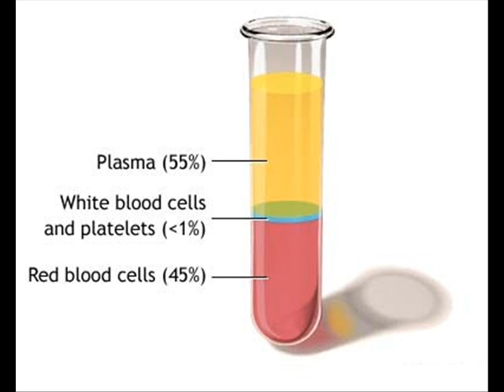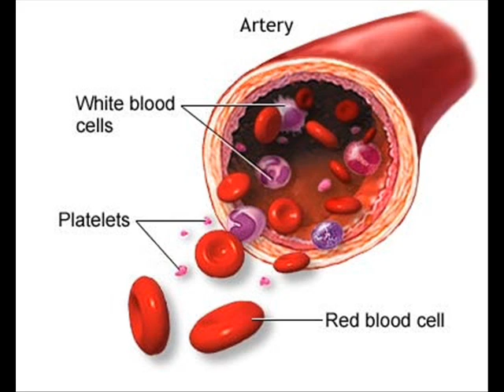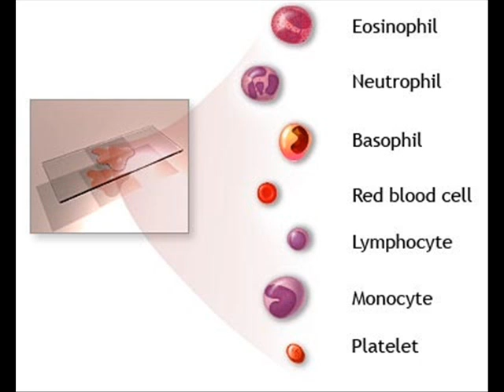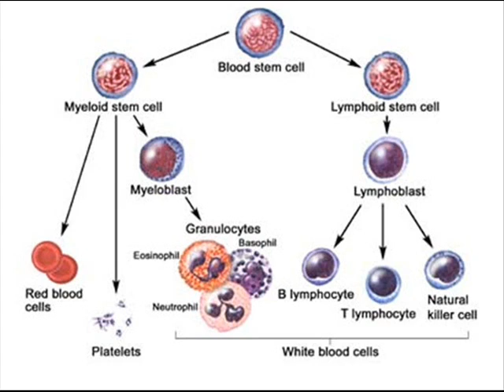CONSTITUENTS OF HUMAN BLOOD